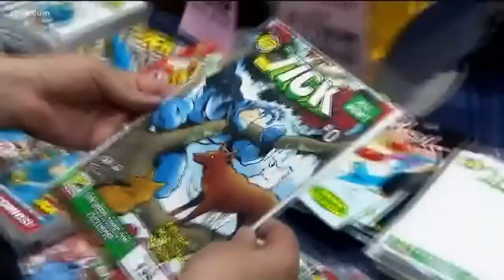San Diego Comic-Con: 'Avengers: Endgame' and 'Terminator' sequel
"Avengers: Endgame" directors Joe and Anthony Russo are doing a victory lap at San Diego Comic-Con Friday.